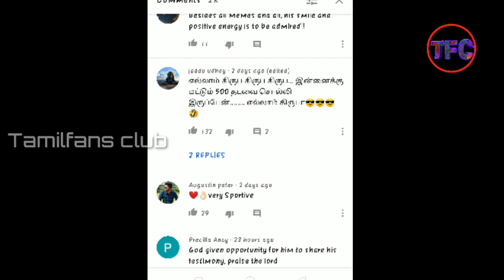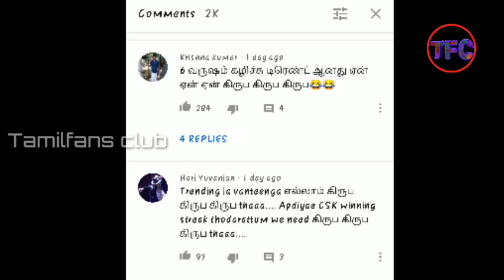kiruba kiruba song Troll | Explanation and reason for trending | kiruba kiruba video song | TFC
Kiruba kiruba video song and Troll
Why this kiruba kiruba songs is trending
The reason for Viral video Now
Kiruba kiruba video explained in Tamil

Kiruba kiruba song
From Pastor Darwin Ebenezer - Official

Special credits :
        Pr Darwin Ebenezer
         Judah worship Center

Special credits :
         Madras Central YouTube channel

Credits :
           Canva

USA Mahabharat